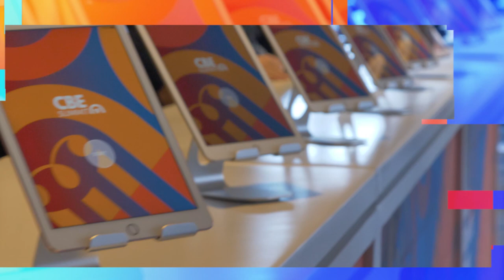Success Centers - Liz Jackson- Simpson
In the Coalition of Black Excellence (CBE) Spotlight Series, Robyn Cross, CBE Virtual Program Volunteer and Liz Jackson Simpson, Executive Director and CEO at Success Centers talk about Success Centers organization and the impact that the centers are making in the Black community.

Simpson emphasizes the great growth trajectory evidenced at Success Centers sharing their strategic model that aided them with increasing connections and improving their impact in the Black community within San Francisco and beyond. She shares their programs, including the Construction Program and Coding Program that serve the community and delves into the organizations challenges that require support. Check it out